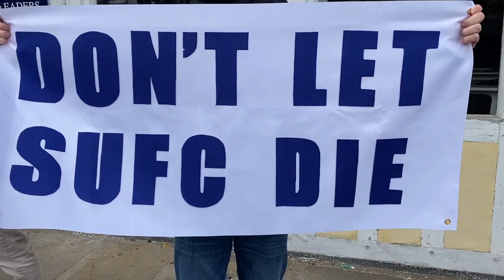2022/2023 game 78 - Southend United v Gateshead 18/02/23